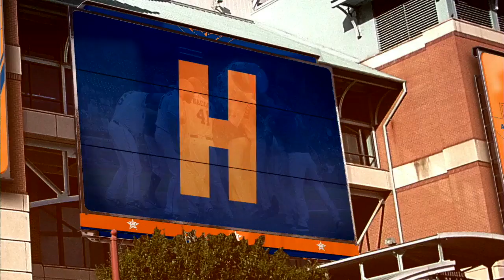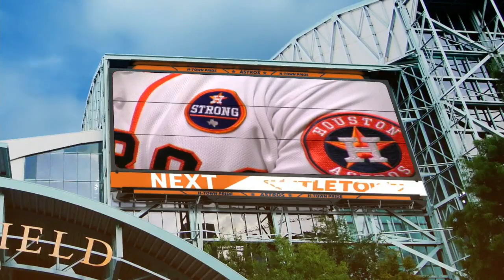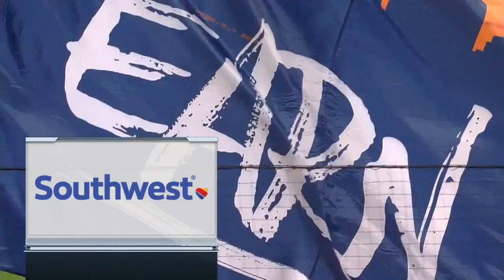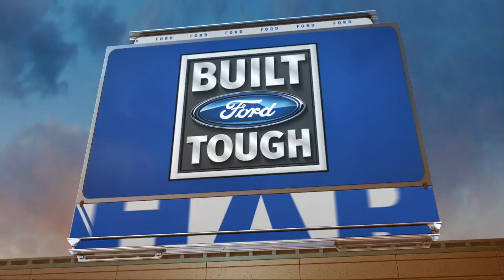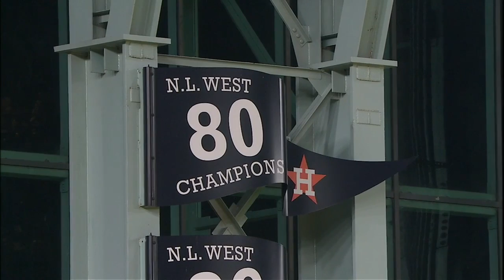CHA AT HOU - September 21, 2017